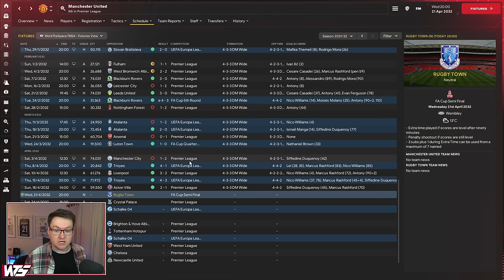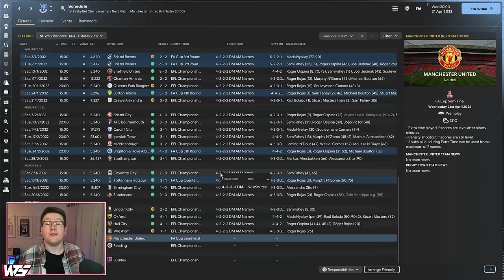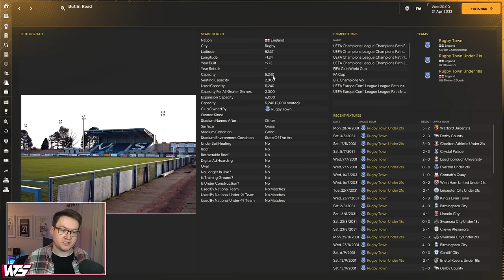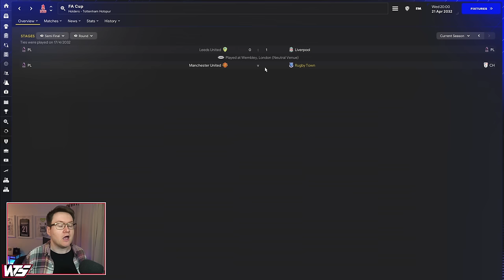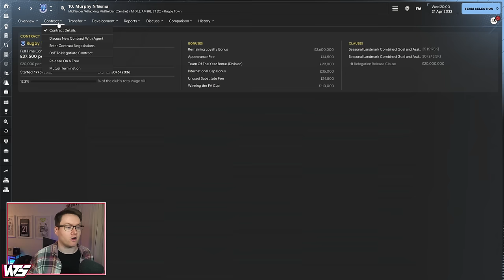WE ARE BUILDING A NEW STADIUM! - Park To Prem FM24 | Episode 69 | Football Manager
WE HAVE A NEW STADIUM! - Park To Prem FM24 | Episode 69 | Football Manager